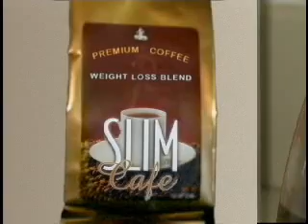Slim Cafe commercial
Commercial for Slim Cafe directed by Thom Keith of TKO Multimedia Las Vegas and featuring Rebekah Mae.